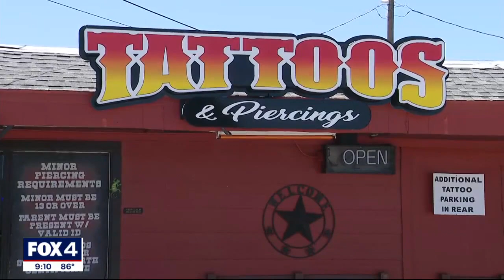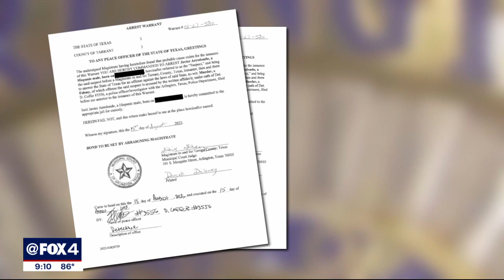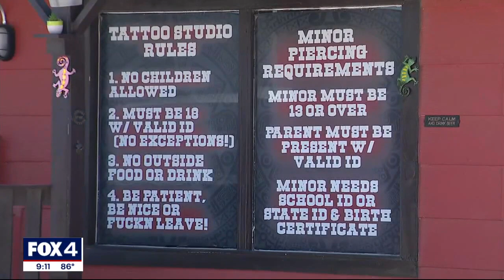Arlington tattoo parlor owner arrested after shooting employee he just fired, police say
Investigators say that the owner and the employee were in a verbal fight following the firing, the owner pulled out a handgun and fired multiple shots at the employee.